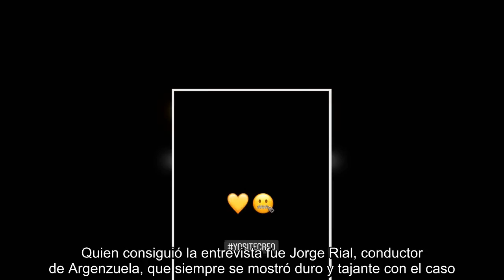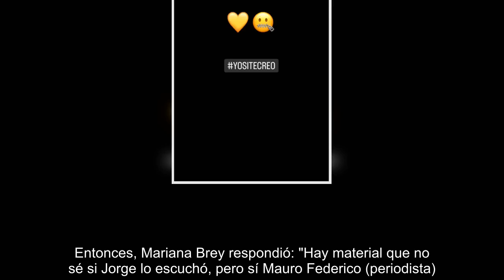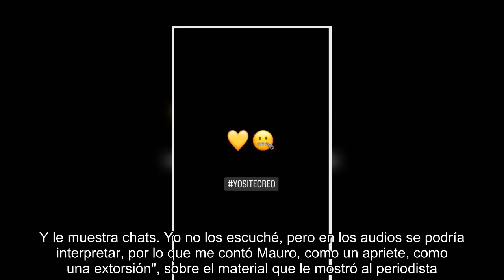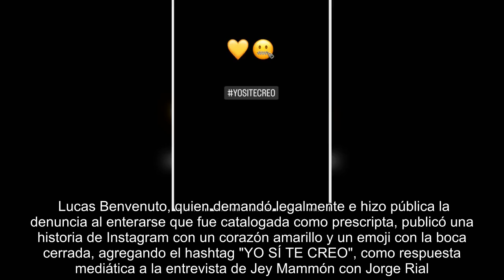Mariana Brey dio su punto de vista sobre la entrevista que dio Jey Mammón a Jorge Rial: "Lo vi más e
Mariana Brey dio su punto de vista sobre la entrevista que dio Jey Mammón a Jorge Rial: "Lo vi más entero".